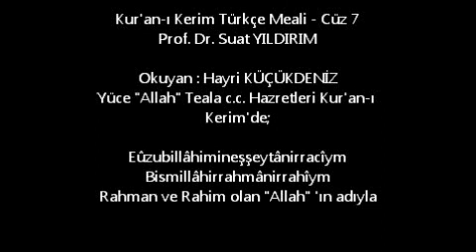Kur'an-ı Kerim Türkçe Meali - Cüz 7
Prof. Dr. Suat YILDIRIM

Okuyan : Hayri KÜÇÜKDENİZ

Yüce "Allah" Teala c.c. Hazretleri Kur'an-ı Kerim'de;

Eûzubillâhimineşşeytânirracîym Bismillâhirrahmânirrahîym

Sesli Kitap - Dinleyerek İslamiyeti ve Peygamberleri Öğrenelim